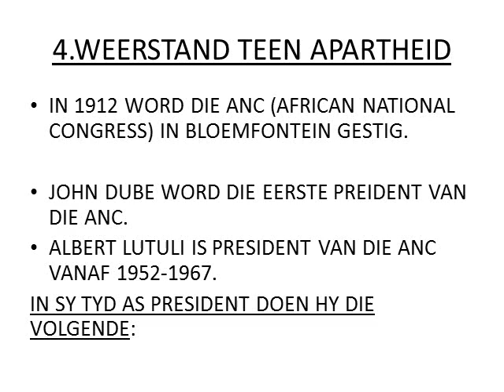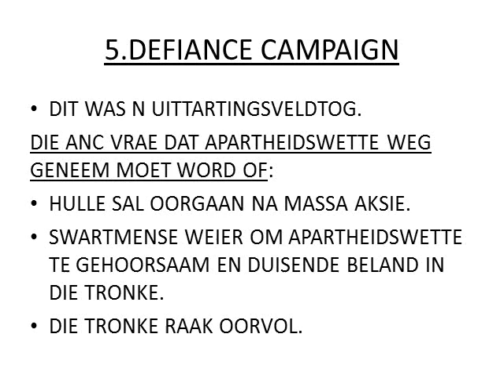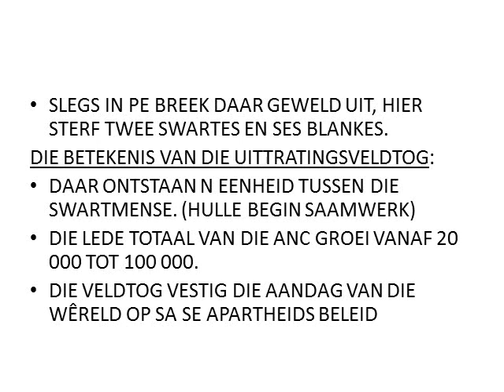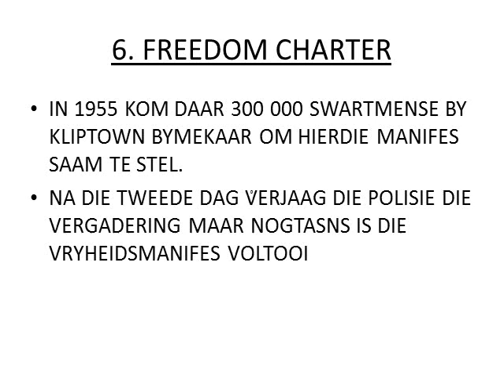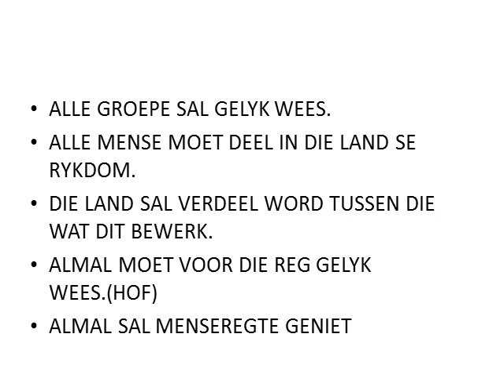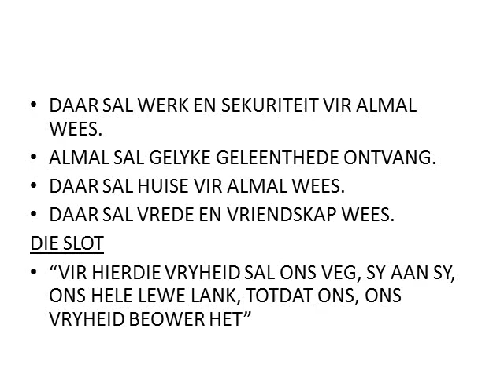GESKIEDENIS GRAAD 9: 12 Augustus 2020 - periode 7 (12097)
12 Augustus 2020 om 11:00 - 11:25
Onderwyser: Mnr. B Bradford
Kode: 12097